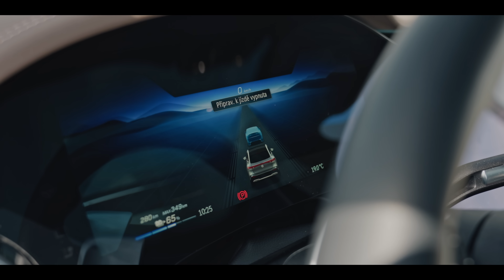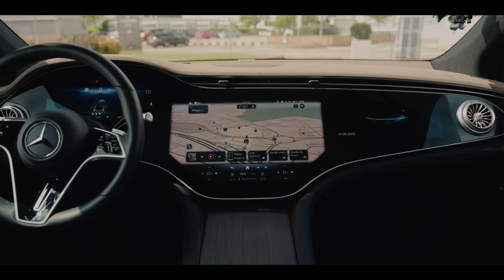Král elektrických SUV! 👑 | Mercedes EQS SUV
ℹ️ Mercedes EQS SUV na test zapůjčila společnost Mercedes.

🎥 Edit: Marek Danišík

🔔 Aktivuj si zvoneček vedle tlačítka "Odebíráno", ať nezmeškáš žádné nové video!

📧 Žádosti o partnerství, média a obchodní příležitosti směřuj na vojta(at)wrtech.cz 👍🏻